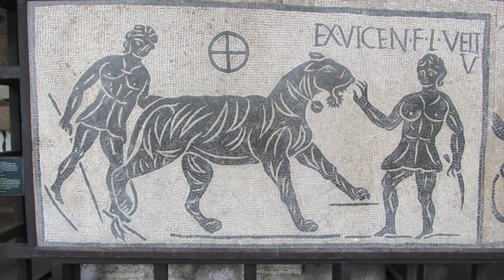The Greeks and the Etruscans: Roman Influencers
Pepes rambles about Early Rome and the legacy of the Greeks and the Etruscans. What should have been added to the list? What should have been left out?

Topics
1. Romulus and Remus
2. Tiber River
3. Arch
4. Gladiators
5. The Pantheon
6. Greek Pottery
7. Greek Gods